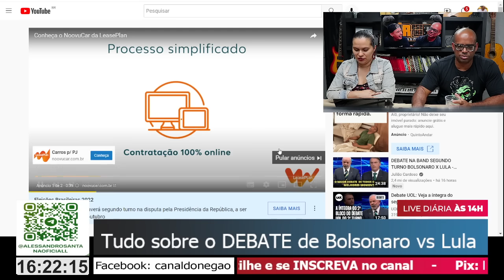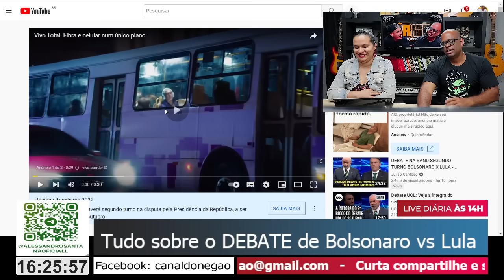Olha essa RESPOSTA para Vera Magalhães no debate da Band